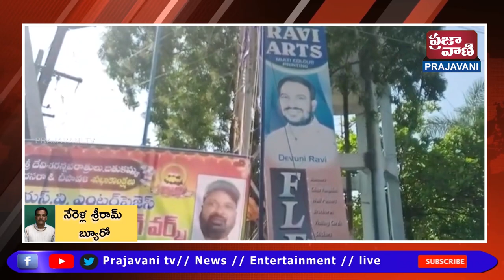రామాయంపేటలో మాల మహానాడు ఆవిర్భావ దినోత్సవం ఘనంగా నిర్వహించిన అంబేద్కర్ సంఘం సభ్యులు